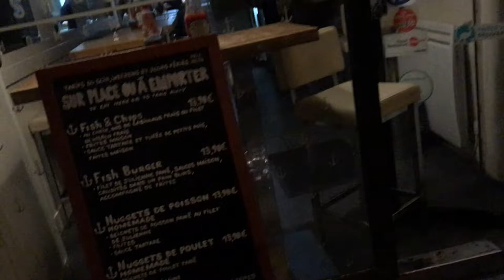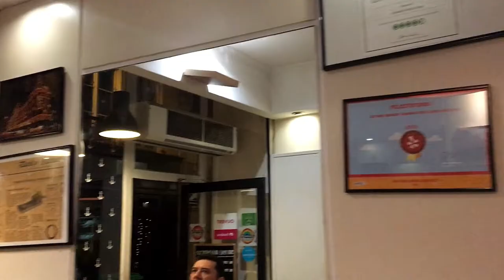JANTAR NO FISH AND CHIPS EM PARIS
Oi gente, tudo bem com vocês? Hoje comemoro um ano do primeiro vídeo publicado no Canal, obrigada amigos por fazerem parte dessa história!! :))

Neste vídeo mostro a Avenue de Suffren num movimentado sábado à noite, estou indo jantar no Johanas Fish and Chips, Restaurante simples, mas de comida fresca, boa, com preço justo.
Vocês também verão a Torre Eiffel e a Roda Gigante da Place de la Concórdia.

Habilite as Notificações (clique no sino) para receber  avisos de novas publicações.

No Instagram @ma.magalhaeswriter publico fotos de todas as minhas viagens.